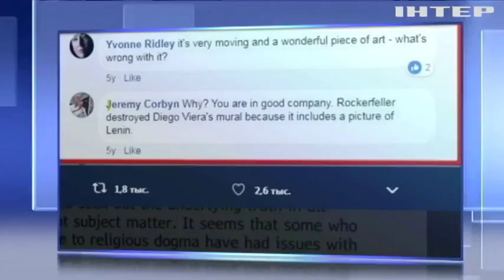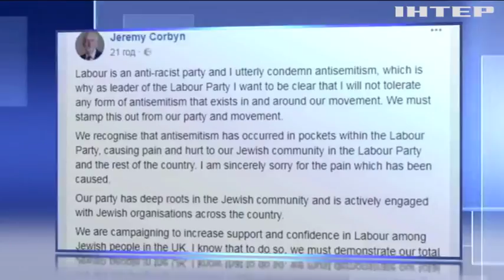Еврейские общины Великобритании планируют акции протеста